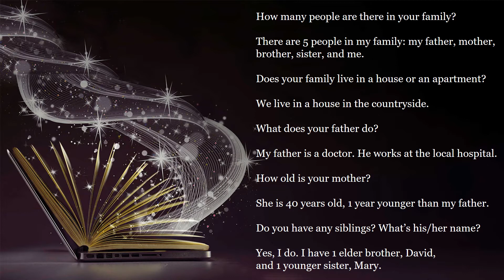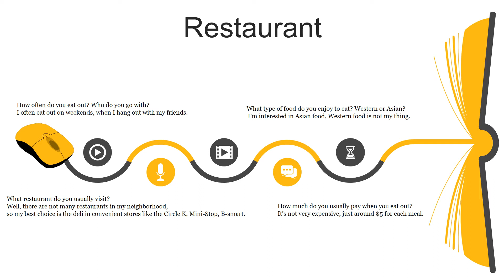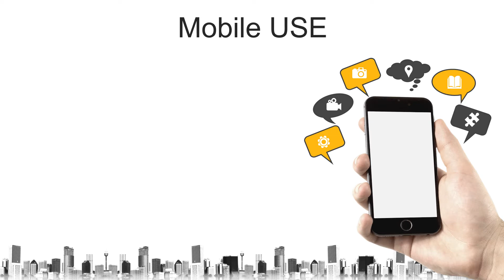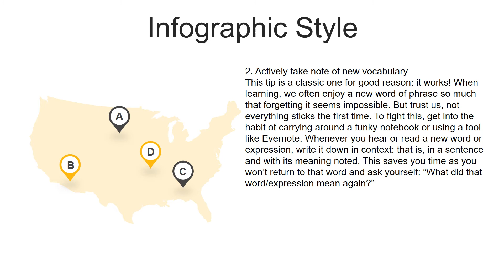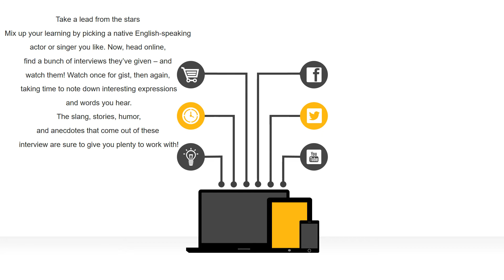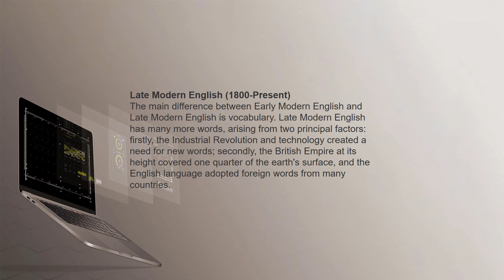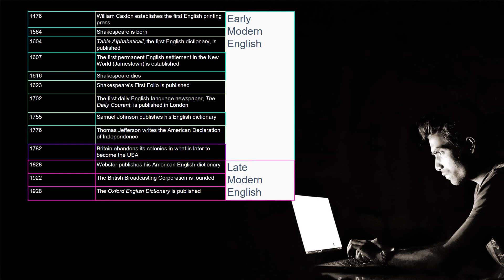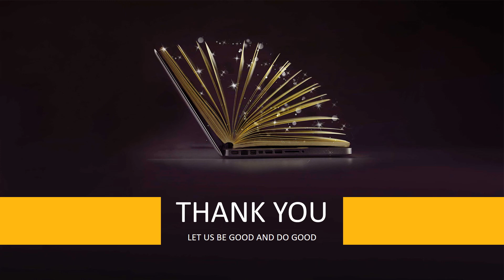My English Class 05| How to Learn Spoken English| History of English| 3 Conversations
In this video, I have discussed three conversations in the heading of
Restaurant
Books
Family
You could gain some knowledge by preparing your background in English
Still, I am giving some English tips for you all to be prepared.

Then it will be very useful to learn English without any doubt.

But all of you should join my zoom class which is totally free.

Those who don't like to learn please do no join the class.

Those who like my videos
# Sri Lanka spoken English
# School English
Zoom online class

Those who don't like my videos

I am Julian David

Please be free to comment your thoughts using filth words.

Welcome